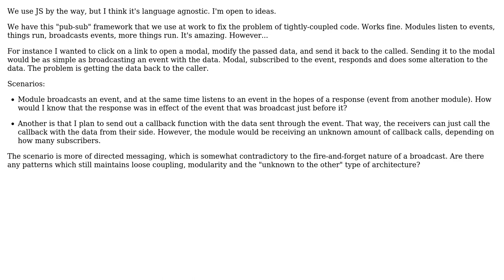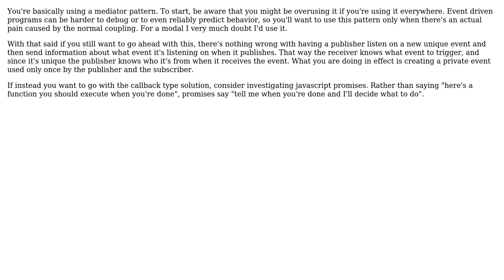Software Engineering: Broadcasting - Listening to replies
With thanks & praise to God, and with thanks to the many people who have made this project possible! | Content (except music & images) licensed under CC BY-SA | Music | Images & others | With thanks to user Todd Chaffee user Joseph and the Stack Exchange Network Trademarks are property of their respective owners. You are responsible for your own actions.